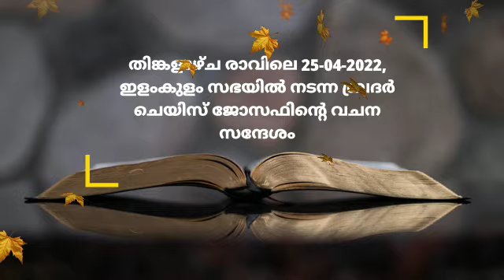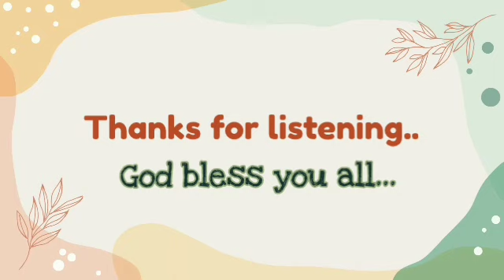ARC - ക്രിസ്തീയ വളർച്ചയുടെ രാജപാത || The Highway of Christian progress || Bro. Chase || 25.4.2022